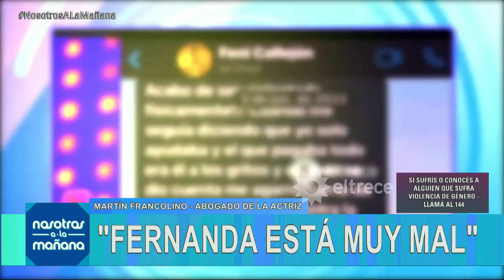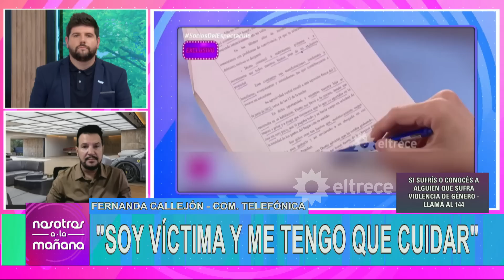María Fernanda Callejón interrumpió NAM llorando y no se calló nada: "Ahora se hace la víctima"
Momento emitido el mIércoles 24 de mayo de 2023 en Nosotros a la mañana.